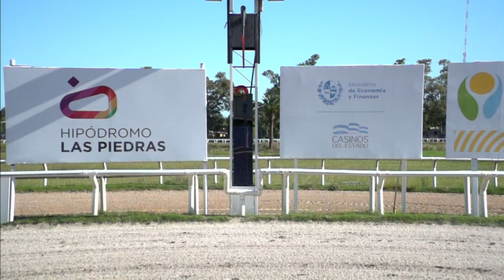240322 c04 - RISE AND SHINE - HIPODROMO LAS PIEDRAS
240322 c04 - RISE AND SHINE - HIPODROMO LAS PIEDRAS